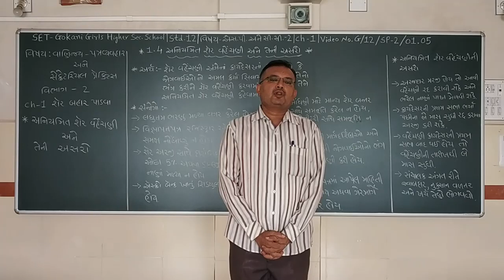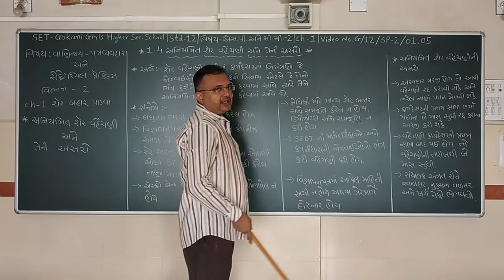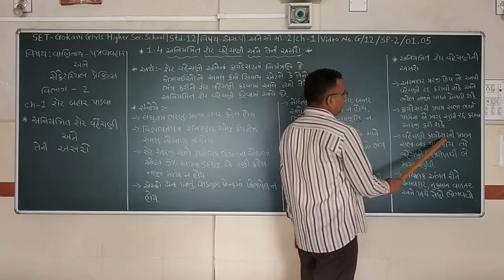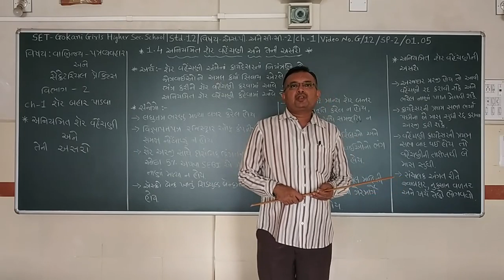SET - G/12/SP2/01.05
SET  –  GOKANI  GIRLS  HIGHER SEC.  SCHOOL - STD.- 12 – SUBJECT  - SP2  -  CHAPTER - 01.05